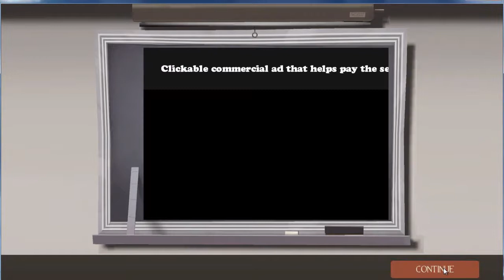Team Fortress 2 Medieval Gameplay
Yes i do have team fortress 2 as well